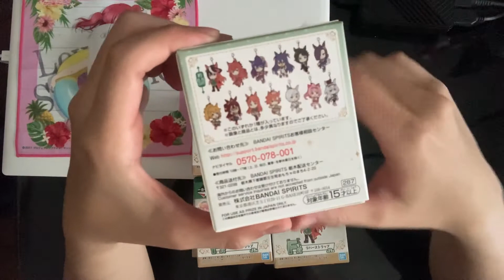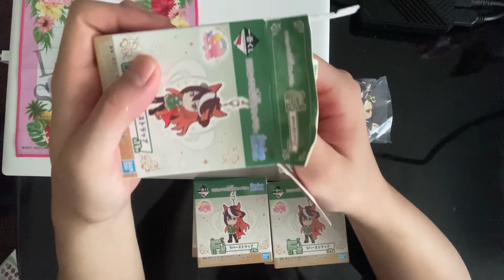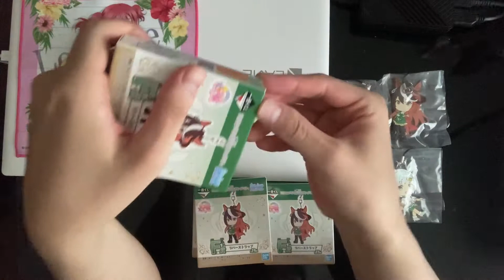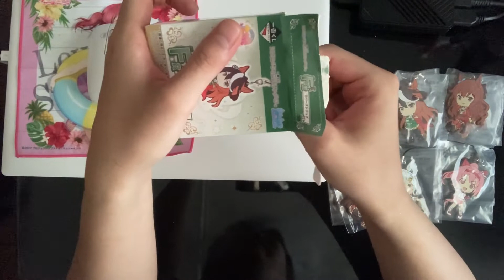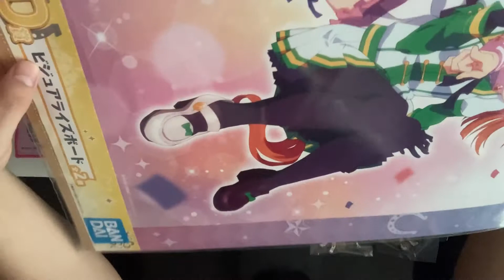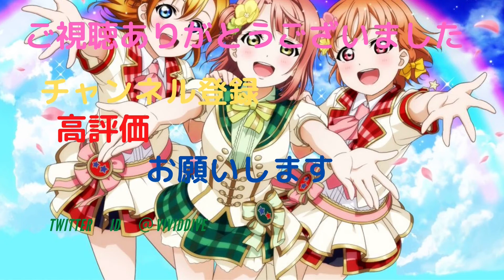【一番くじ】 再版された超絶人気のウマ娘の一番くじを引いてみた結果